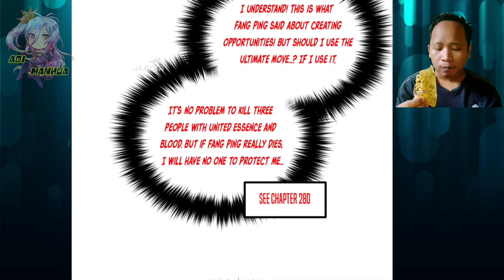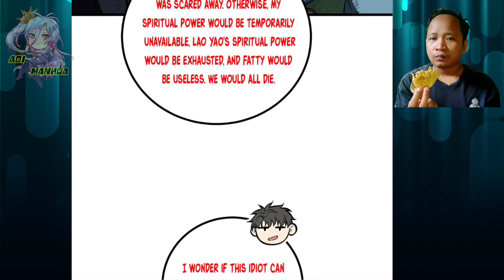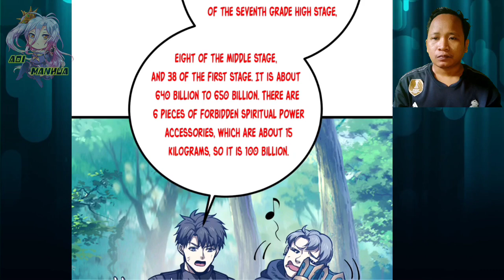Jiang Family Ultimate Weapon ™ Global Martial Arts Chapter 281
Pretended to be dead, Fang ping managed to fooled Prince huai and then kill him im advance. In addition, Fang ping and his team, also managed to seize more than 50 divine weapon

 COPYRIGHT / LICENSING